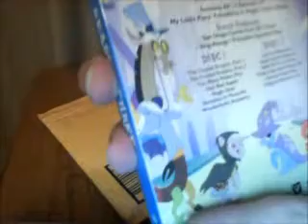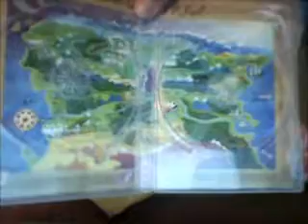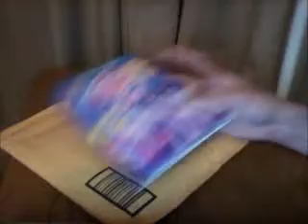MLP Season 3 DVD Opening & Review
Just arrived in the mail.